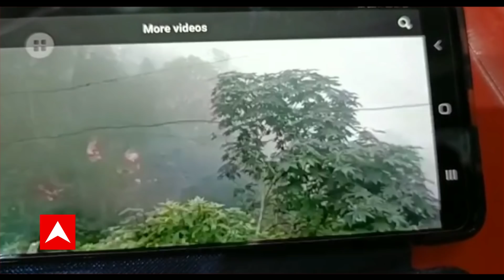Gen Bipin Rawat Chopper Crash: जनरल बिपिन रावत को ले जा रहा Army हेलीकॉप्टर कून्नूर में क्रैश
तमिलनाडु के कुन्नूर में आज सेना का हेलिकॉप्टर क्रैश हो गया है। बताया जा रहा है कि सीडीएस बिपिन रावत भी इस हेलीकॉप्टर में मौजूद थे. अभी तक तीन जवानों को इस हादसे के बाद रेस्क्यू किया गया है. बताया जा रहा है कि खराब मौसम की वजह से ये हादसा हुआ है. इस हेलिकॉप्टर में चीफ ऑफ डिफेंस स्टाफ बिपिन रावत और उनकी पत्नी सवार थे…